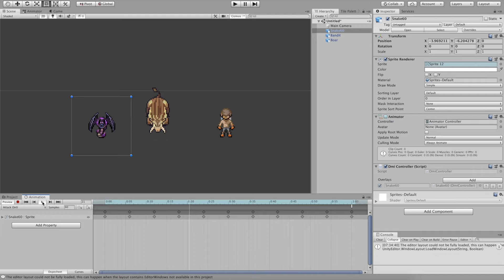Rise of the Pirates: Unity Port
Importing DMI files into unity, as full animated objects without having to import/animate individual sprites/sprite sheets. This workflow basically shaves around 300-500 hours of development time across any byond to unity port.

Not sure anyone who is unfamiliar with the unity Workflow will enjoy this. Those who are will be excited. DMI to unity sprite animation workflow.